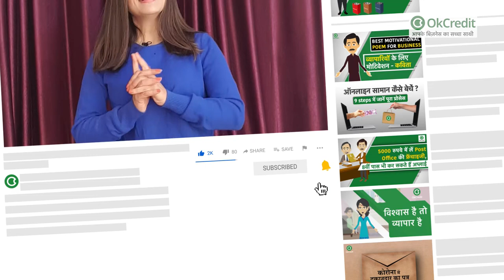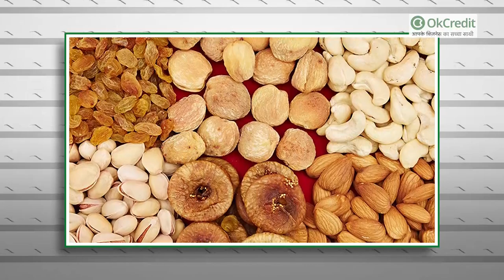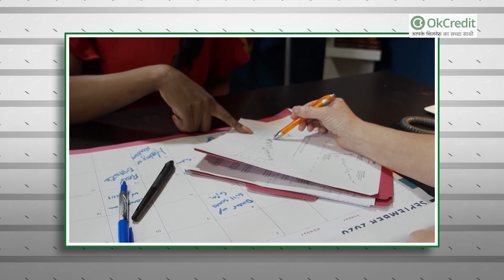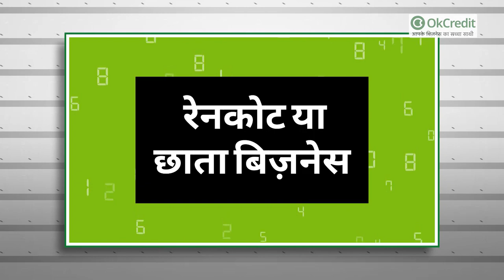Top 10 सीज़नल Business Ideas जो आपको त्यौहारों में कर सकते हैं माला-माल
ऐसे टॉप-10 सीज़नल बिज़नेस आइडियाज जो आपको त्यौहारों में कर सकते हैं माला-माल | 10 Best Seasonal Business Ideas |
भारत एक ऐसा देश है जहां अलग-अलग तरह के कल्चर हैं और अलग-अलग तरह की भाषा.उसी के आधार पर आप यहां अलग सीजन को देखते हुए बिज़नेस भी कर सकते हैं. सीजनल बिज़नेस आप सप्ताह, महीने या छ: महीने के आधार पर कर सकते हैं.

आजकल जो नई चीज सामने आ रही है वो है सीजनल बिज़नेस. सीजनल बिज़नेस का मतलब है जो साल के कुछ महीनों में कर आप मुनाफा कम सकते हैं.

इसके अलावा आप त्योहार के आने के आधार पर भी अपनी बिज़नेस प्लानिंग कर सकते हैं. जैसे कि हम देखते हैं उत्तर भारत में नवरात्रि शुरू होने के साथ ही अगले मार्च तक त्योहार का मौसम जोरों-शोरों पर रहता है. इसलिए हम अलग अलग तरह के फेस्टिवल के आधार पर भी एक ऐसा बिज़नेस पना कर सकते हैं जो सभी समय में काम आए.

चलिए जानते हैं कुछ ऐसे बिज़नेस जो भारत में आप सीजन के हिसाब से कर सकते हैं वो है:

1. ड्राई फ्रूट्स और मिठाइयों का बिज़नेस
2. त्योहार के हिसाब से थाली का बिज़नेस
3. दिवाली गिफ्ट बिज़नेस
4. समर कैंप
5. टूर गाइड
6. फलों और सब्जियों की बिक्री
7. इवेंट प्लानिंग
8. गर्म कपड़ों का बिज़नेस
9. पतंग का बिज़नेस
10. रेनकोट या छाता बिज़नेस